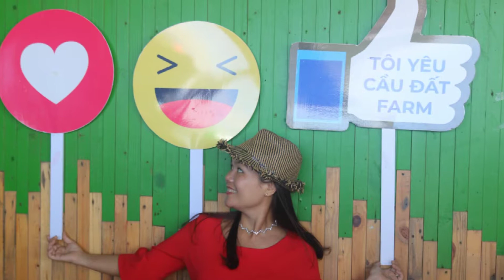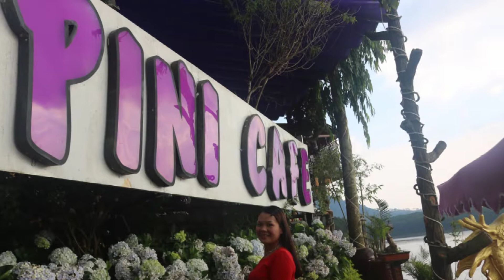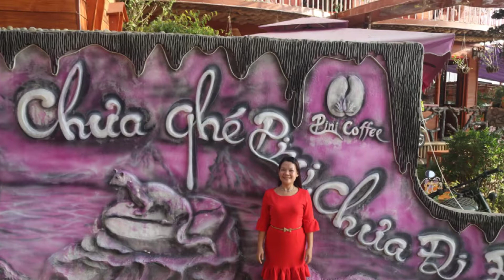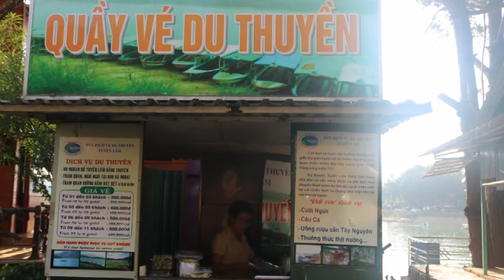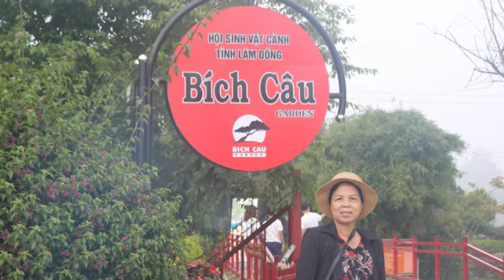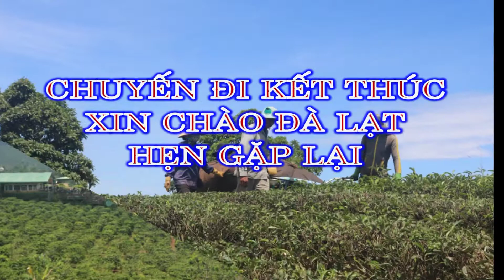ĐÀ LẠT NGÀY TRỞ LẠI 2019